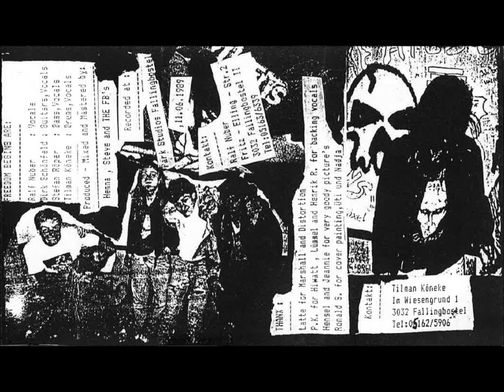Freedom Begins - I'm Alive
Band: FREEDOM BEGINS
Song: I'm alive
Album: Dead at Steve's Inn
Release date: 1989
Members: Nubus -Vox, Faxe- Guitar, Outso- Bass, Pille- Drums